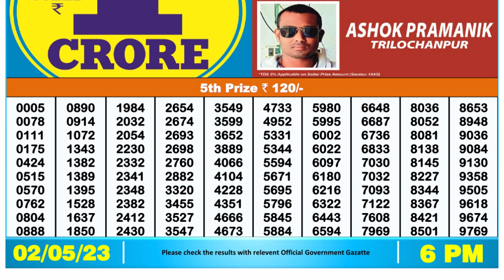Nagaland Lottery Sambad Live 06pm 02.05.23